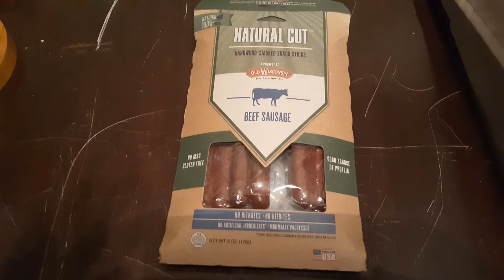Staying Motivated In February, February 6, 2020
For the month of February I am walking 1 mile every other day and on the opposite days I am doing 30 minutes of strength training. I am also using the free version of the Lose It app to track my food intake and exercise for the day. Today I didn't get all my strength training in so I will do that tomorrow and make Saturday a walk day and just keep switching off each day :)

I have started a new group and will start inviting people a few each week as my moderators and I get used to running the group. If you would like me to add you to the group send me a friend request and message me you would like to be a part of the group :)

heather_has_to_start_somewhere